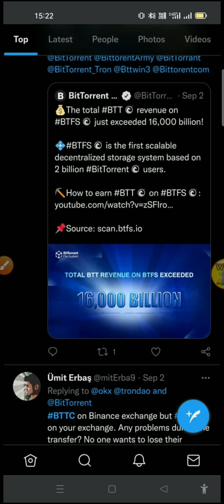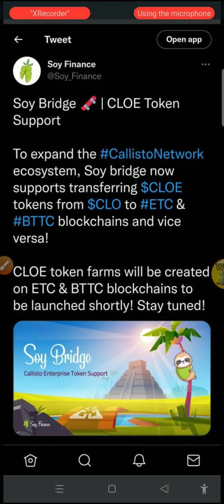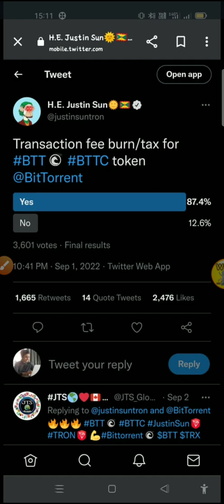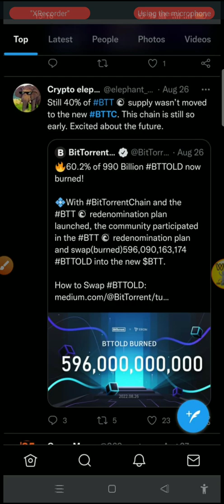Bittorrent (BTTC) to $1🚀 करोड़पति in 2022 🔴Bttc latest updates Big burn & listing🔥 Crypto news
What Is BitTorrent (BTT)?

BitTorrent is a popular peer-to-peer (P2P) file sharing and torrent platform which has become increasingly decentralized inrecent years. Originally released in July 2001, BitTorrent was  purchased by blockchain platform TRON in July 2018